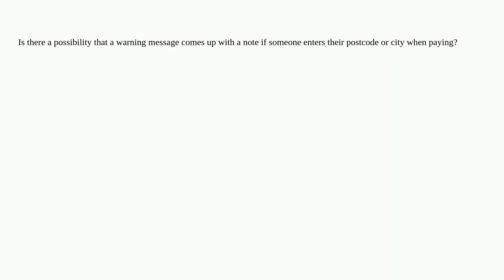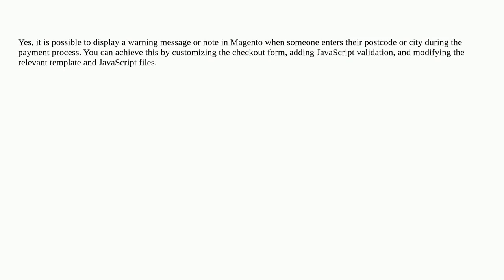Magento: Is there a possibility that a warning message comes up with a note if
Is there a possibility that a warning message comes up with a note if

A special thanks goes out to the awesome community

  magento2